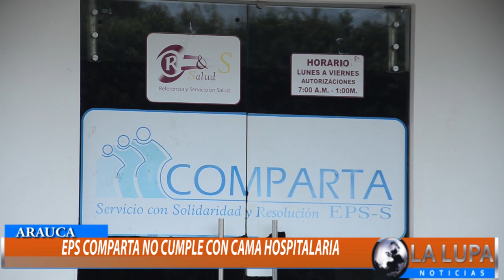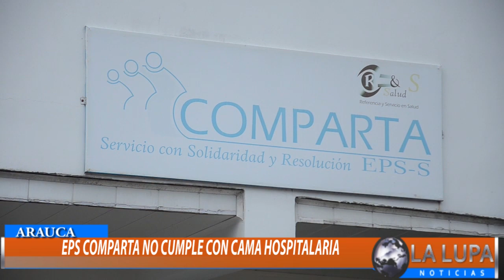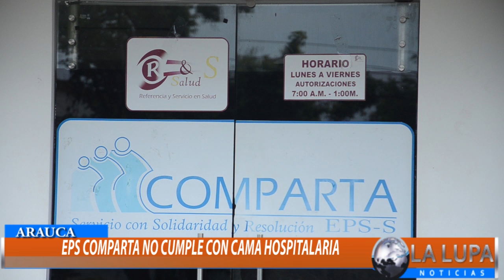DOS AÑOS LLEVA UNA MUJER SOLICITANDO UNA CAMA HOSPITALARIA ANTE EPS COMPARTA